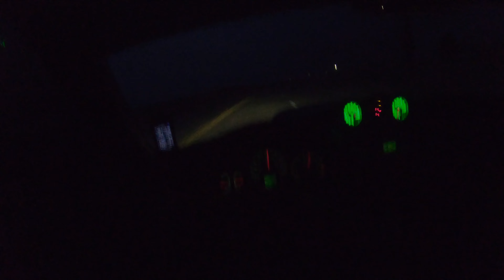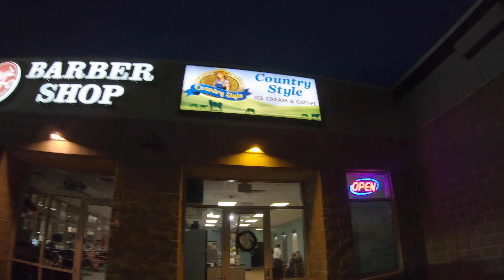Friday Night Ice Cream Run *POV*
Hello all! This is my 2005 Subaru Forester XT that is on E-85 and making 325HP and 356lb-tq. This was tuned by Graham at Boosted Performance in Des Moines, IA. I hope you enjoy these POV style videos, I’m trying to get better with the camera and editing so stick with me.
Mods list coming soon...